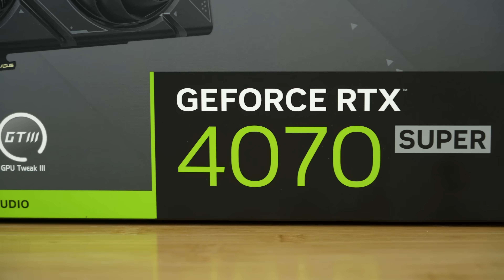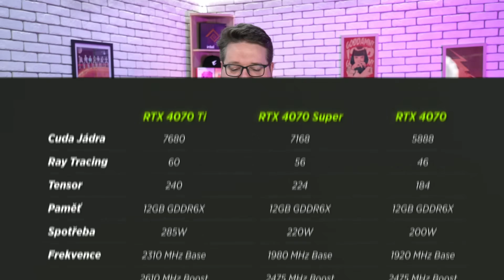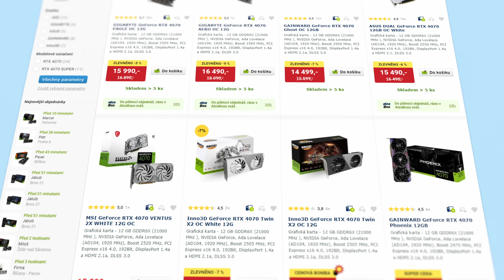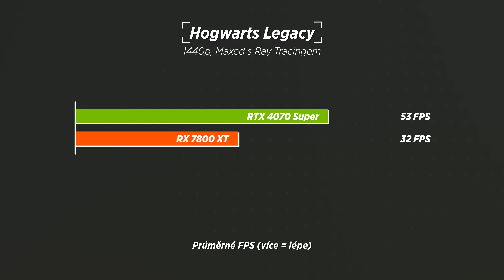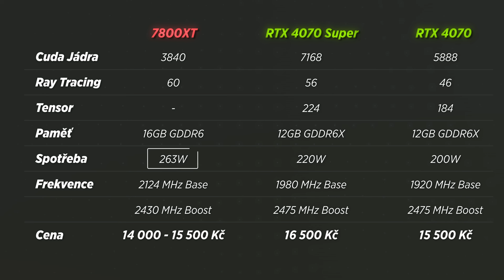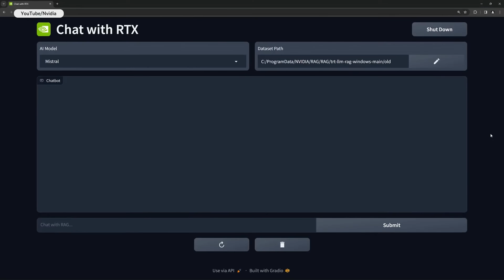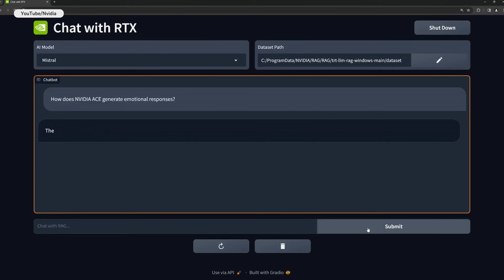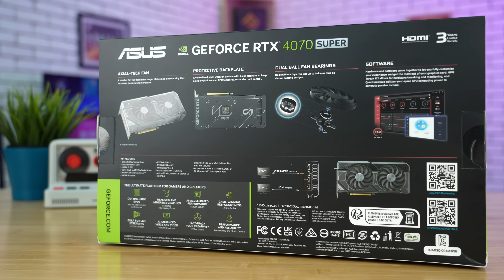Jsou nové grafiky Nvidia GeForce RTX 4070 Super opravdu "super"?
Vylepšené grafiky 4070, 4070 Ti a 4080 se budou již brzy prodávat i ve verzích s přívlastkem "Super". Vyzkoušeli jsme ASUS GeForce RTX 4070 Super - a je vážně tak super? A jak to je s cenami a s konkurencí?

📌 Obsah:
0:00 - Nové karty řady Super
0:30 - Nové kusy od Asusu
1:05 - Co nám přináší?
1:30 - Technické specifikace
2:20 - Benchmarky
2:33 - Super verze od Asusu
3:15 - Co konkurence?
4:10 - Duální BIOS: Hluk a teploty
4:57 - Spotřeba
5:23 - Ideální pro 1440p
6:40 - Podpora pro generativní AI
7:35 - Lepší streaming
8:08 - Shrnutí
9:10 - Závěr

✔️ Amazon Music
✔️ Google Podcast: